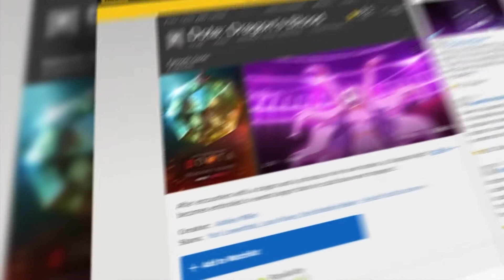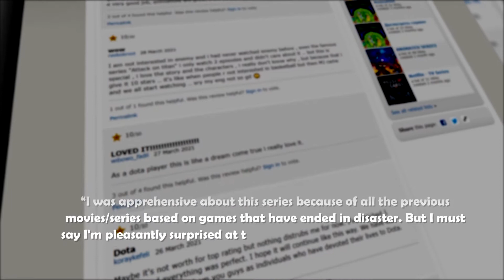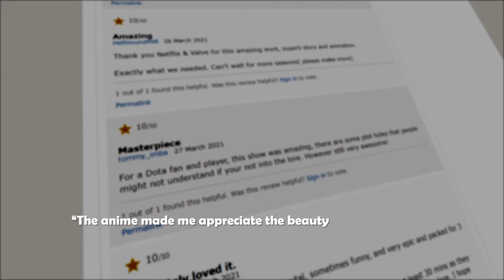What To Expect From Dota Dragon's Blood Season 2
Here's what to expect from Dota: Dragon's Blood season 2, including its possible renewal, release date, and story details. Dota: Dragon's Blood is based on the 2013 video game Dota 2 and though it hasn't been well-received by critics thus far, it could still become a streaming sensation. Dota: Dragon's Blood season 1 focuses on the conflict between the elves of Coedwig and the Dark Moon Order of Nightsilver Woods, and why a demon named Terrorblade hopes to create a new world in his image.